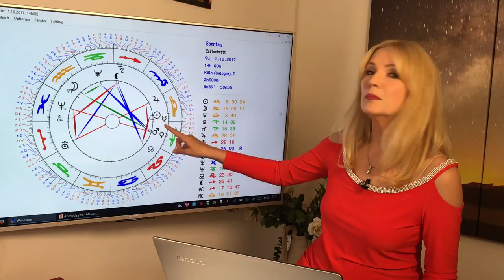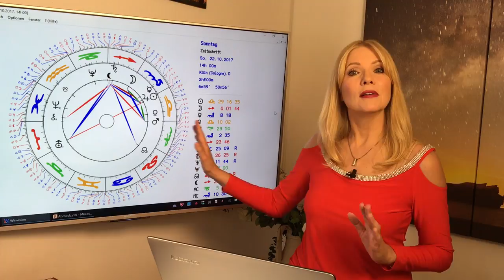Kosmische Schwingung und Halloween: Liebe und Leben im Oktober 2017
Der Oktober bietet insgesamt eine Menge Anregungen und Aufregungen für unsere Liebesbeziehungen. Die Liebesplaneten Venus und Mars verbinden sich, so dass viel prickelnde Liebesenergie und Flirtlust in der Luft liegen.Das und mehr erfahrt Ihr in Eurem Horoskop für den Oktober 2017. Mit allen Konstellationen und Euren TOP-Tagen!